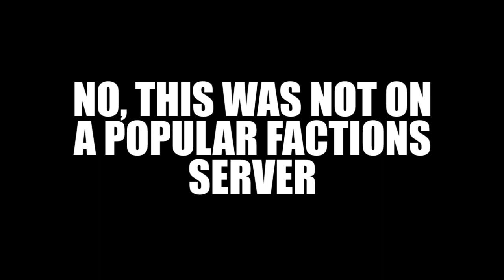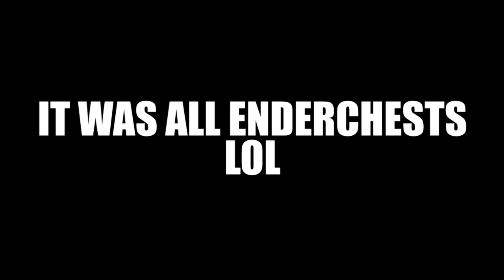The state of Minecraft Factions in 2019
So I may or may not have slightly abused some money exploits in Minecraft factions. But whatever, the server broke anyway lol.

Like the video! (if you want to)